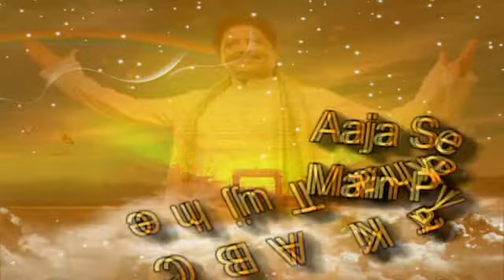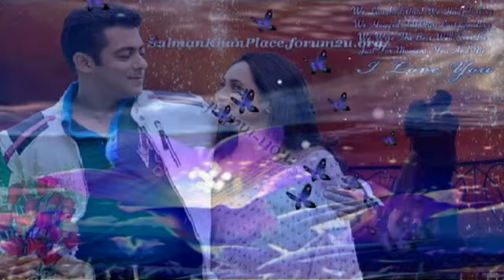Aaja Seekha Doon Tujhe ~ Rare Song ~ Ft. Udit Narayan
Udit Narayan Favourite's